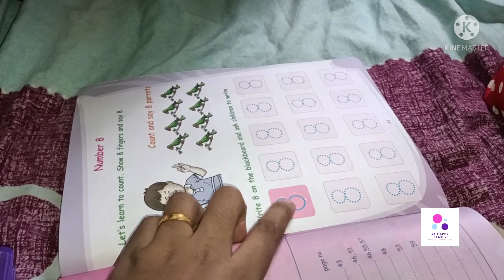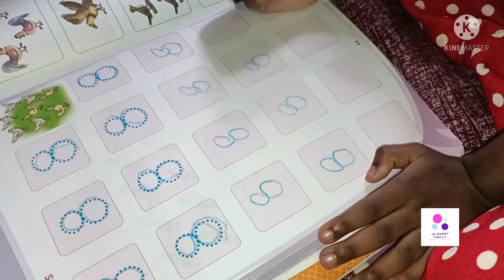A Day in my life ❤️❤️ ബന്ദ് കൊണ്ട് ഇതുപോലെ ചില ഉപകാരങ്ങൾ ഒക്കെ ഉണ്ട്🤩🙏 🧿സന്തുഷ്ട കുടുംബ വിശേഷങ്ങൾ🧿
ഒരുപാട് കാലം ഈ ഭൂമിയിൽ ജീവിച്ചതിന് അട യാള മായി ഒരു ദിവസമെങ്കിലും ഇതുപോലെ പകർത്തി വെേക്കേണ്ടത് എത്ര നല്ല കാര്യമാ അല്ലെെെെ.''' '' പിന്നീട് എപ്പോങ്കിലും കാണാൻ സാധിക്കുന്ന ഇതളാവട്ടെ ഇത്😍

with Love😍
Achu